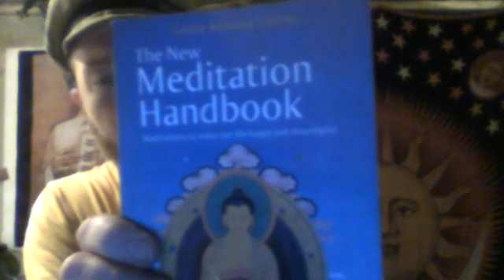What is Enlightenment? @Brother J. Spence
"An enlightened being is a Buddha!"